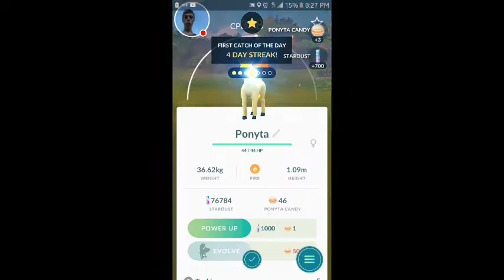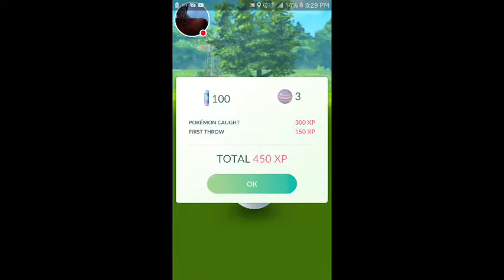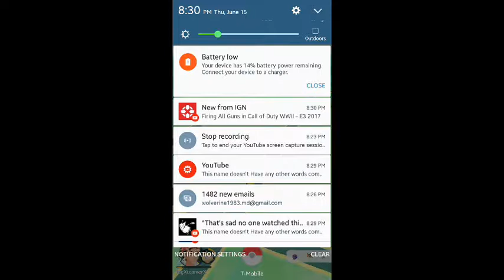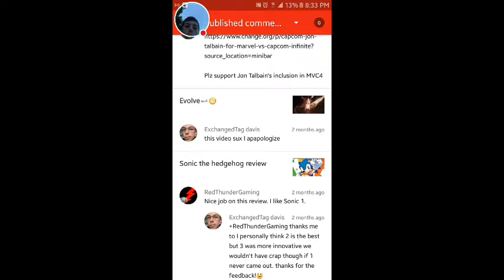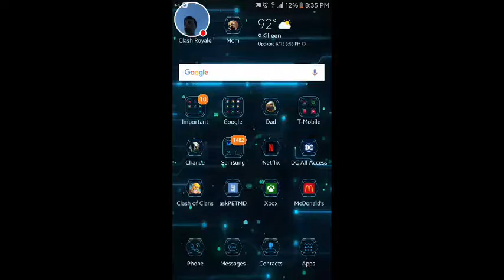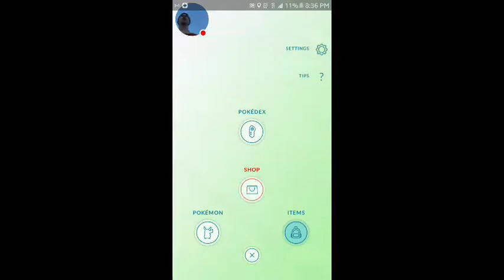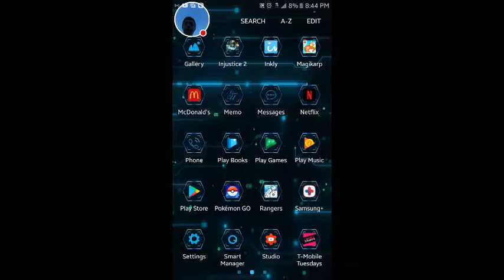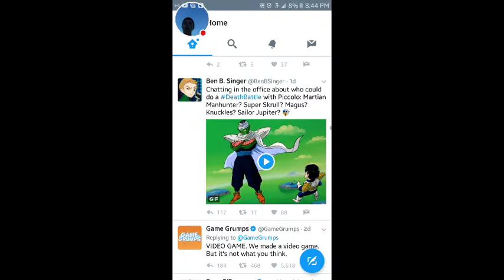My Pokémon GO Stream